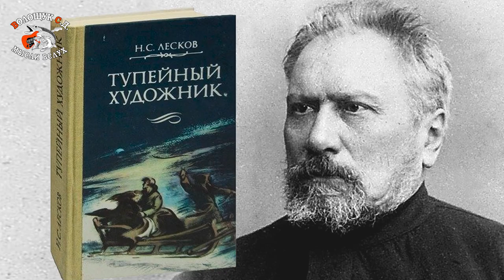В Новом театре с Лубянским гримёром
Уважаемые любители рок-музыки. Наша культурная жизнь должна продолжаться несмотря ни на что, назло всем врагам. Это, конечно же, не значит, что мы должны бесшабашно веселиться и плясать, когда наши соотечественники отстаивают нашу независимость с оружием в руках и с риском для жизни, как будто это нас совсем не касается. Но принимать участие в достойных культурных мероприятиях, думаю мы должны, по мере наших возможностей. Тем самым поддерживая и наших артистов, да и воинов, видящих, что мы не падаем духом, от того, что нас тут задавили санкциями и окружили со всех сторон, не теряемся от непредсказуемости будущего, а спокойно и уверенно продолжаем работать, творить, развиваться и осмысливать нашу жизнь. И сегодня мы предлагаем вам задуматься над нашей жизнью в Новом театре, в ходе просмотра иммерсивного спектакля «Лубянский гримёр» в постановке Эдуарда Боякова, по мотивам рассказов нашего русского писателя Николая Лескова. Что это за спектакль, почему он иммерсивный, как он затрагивает нашу действительность, вы узнаете из просмотра этого видео. Хорошего вам просмотра.